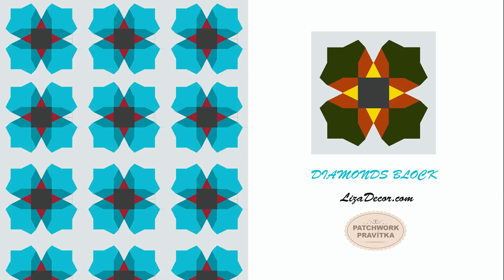Patchwork Bloom - Diamonds Block Tutorial LizaDecor.com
SEWING MACHINE (šicí stroj) Šicí a vyšívací stroj Brother INNOV-is V7